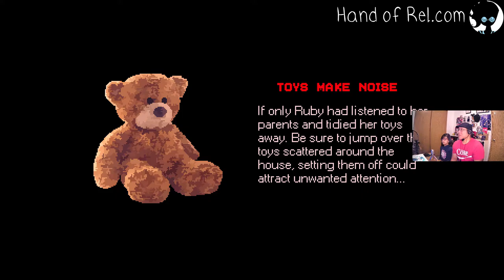Mr. Hopp's Playhouse #1 // J.J. & Penny Plays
My daughter wanted to play Mr. Hopp's Playhouse 2, so I thought it'd be cool to try the first one. Mr. Hopp's Playhouse. One. First? We play through a bit of the game, learning the basic gameplay while freaking out.

Hello!  I’m J.J. Writer. Artist. Filipino. Full time dad. Husband. This is pretty much a channel dedicated to my creative work. I like to create stuff.